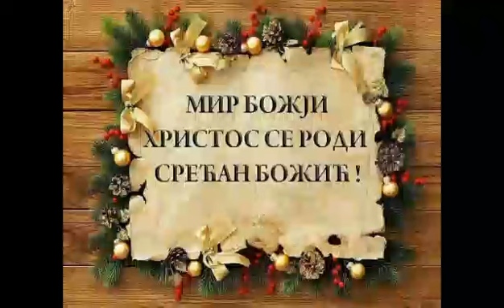Porodica Jokic u setnji na Orlovom bojistu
Popovica. Orlovo bojiste.